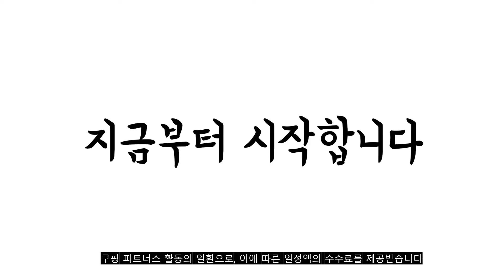2022년 11월 야외테이블세트 판매 추천순위 TOP10 가성비 평점 후기 비교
❤️❤️❤️2022년 11월 야외테이블세트 판매 추천순위 TOP10❤️❤️❤️
1위. 이리빙몰 접이식 플라스틱 테이블 폴딩, 원형 블루 [29,900원]

2위. 아르망 1800 브로몰딩 테이블 아르세의자 6개 세트 [250,000원]

3위. 투에이산업 라탄 원형 테이블, 브라운 [38,640원]

4위. 유로 아이 800 39번 4인 야외 테이블 세트, 테이블1ea+의자4ea [186,000원]

5위. #[쿠팡수입] 아웃도어 포레스트 브로몰딩 접이식 3단 높이조절 야외 폴딩 테이블 1200, 화이트   [45,900원]

6위. 엉클트리 야외 테이블 야외용 원목 의자 파라솔 탁자 세트 피크닉4인양쪽등받이, 6-8인 양쪽등받이 월넛색상(2회도색) [360,000원]

7위. #[쿠팡수입] 아웃도어 포레스트 브로몰딩 접이식 야외 폴딩 테이블 750, 화이트   [26,910원]

8위. 브릭스 4인 야외 라탄 테이블 소파 세트 소비자조립, 브라운 [283,000원]

9위. 까사마루 오드리 접이식 테이블 + 의자 2p 세트, 브라운 [67,380원]

10위. 아르망 1800 브로몰딩 접이식 테이블+벤치2개 세트 [160,000원]